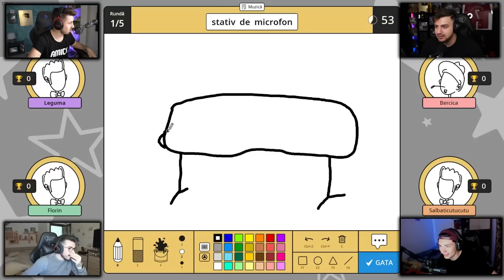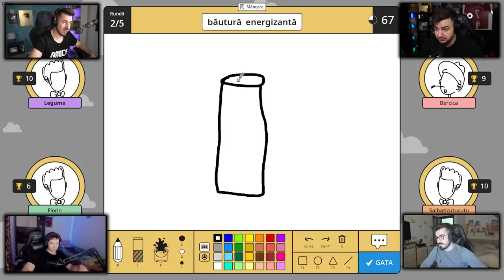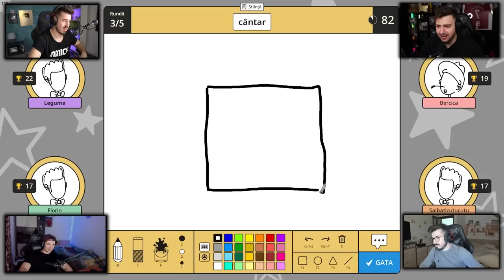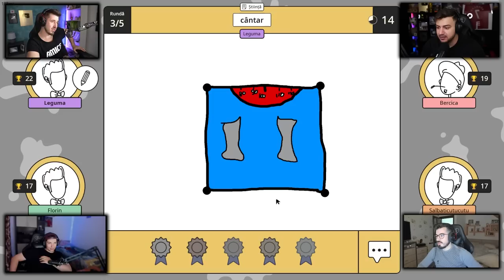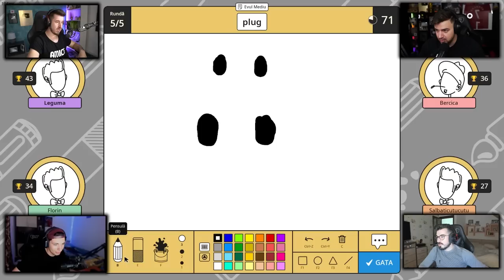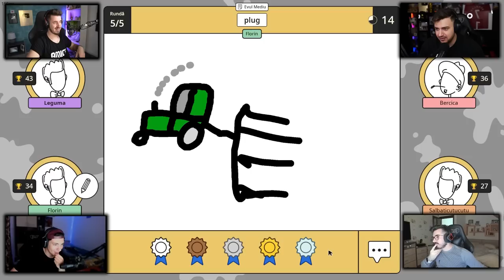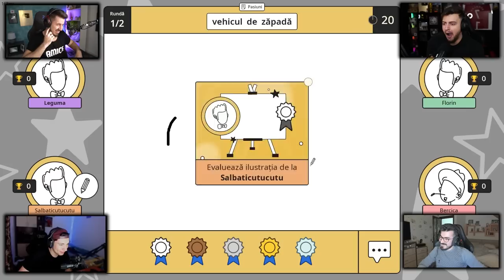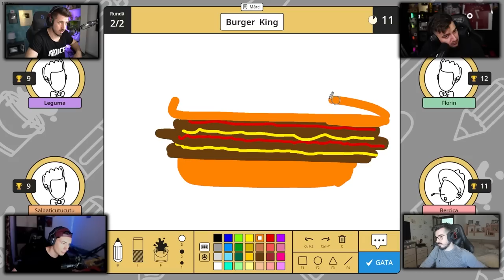Cine a desenat logo-ul asta asa frumos?